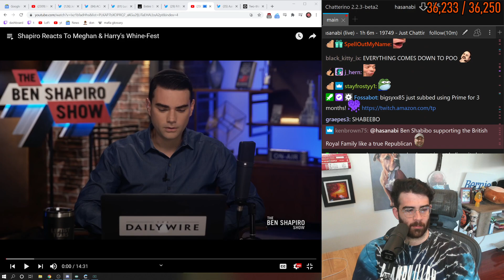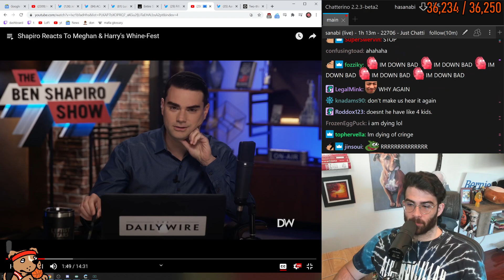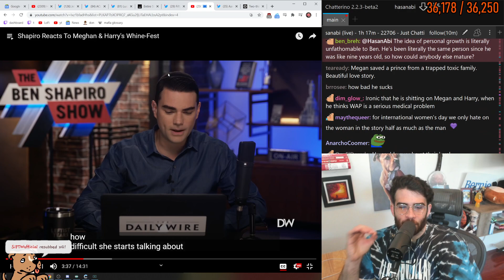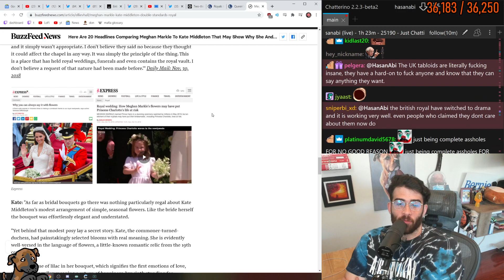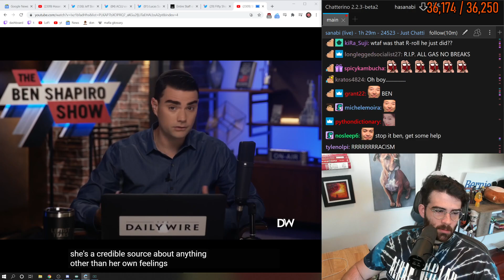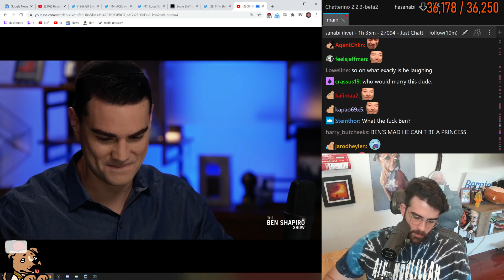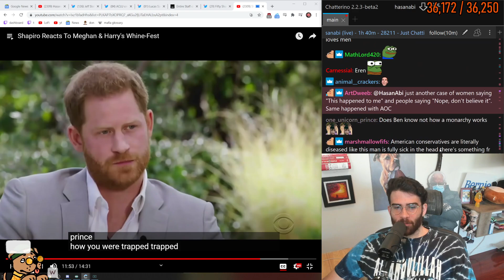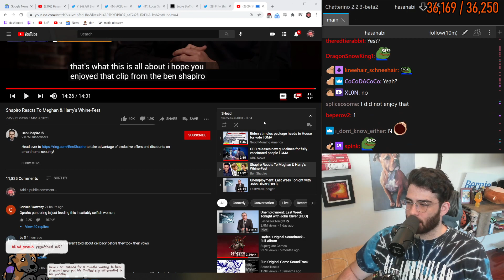HasanAbi Reacts to Ben Shapiro Covering the Royal Family Drama | "Meghan and Henry's Whine-Fest"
Hasan Piker reacts to Ben Shapiro reacting to Meghan Markle and Prince Henry's interview with Oprah.